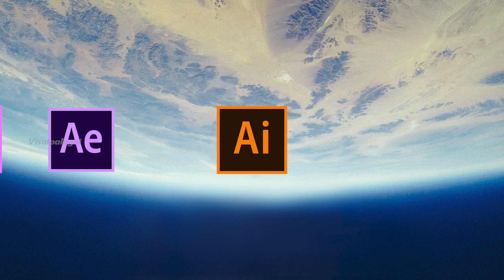Join Visaipalagai as an Animator (தமிழ்)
A great opportunity to join me on Visaipalagai as an Animator.

in Tamil

VISAIPALAGAI - தமிழ்